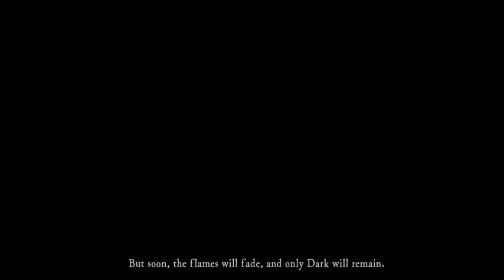Crow and teh Stooj Dark Souls Remastered co-op roleplaythrogh Pt 1 w/Shnoogiedogg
Crow and teh Stooj two unlikely heroes that trek through the dark lands of Lordran. Will they survive? We don't know. Will they die? Yes, most definitely, many times. How will this journey through Lordran the Land of Lords end? Find out in these mildly exciting videos of the Adventures of Crow and teh Stooj
Rules:
1- All deaths will be shown and counted
2- Invasion deaths will not count
3- Deaths as phantoms will not count
4- All Bosses will be killed (even optional)